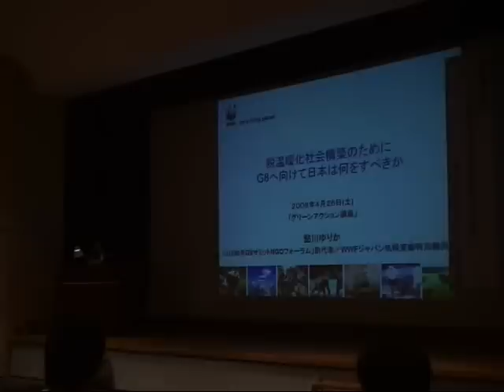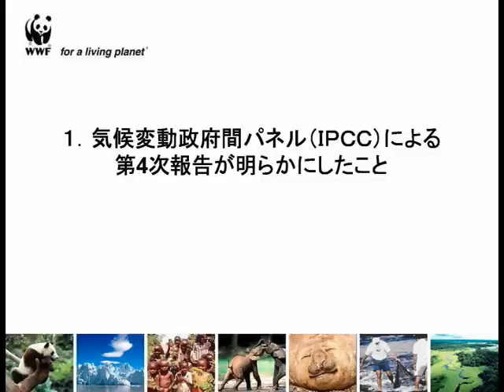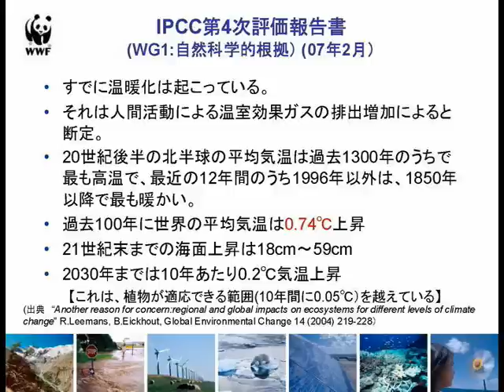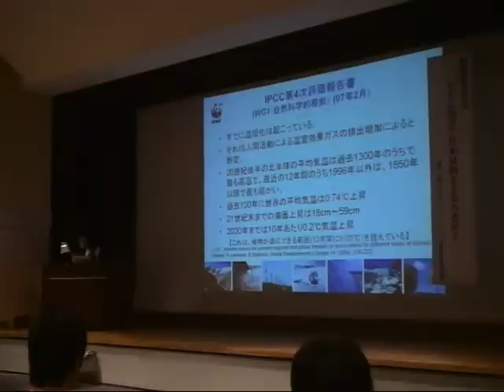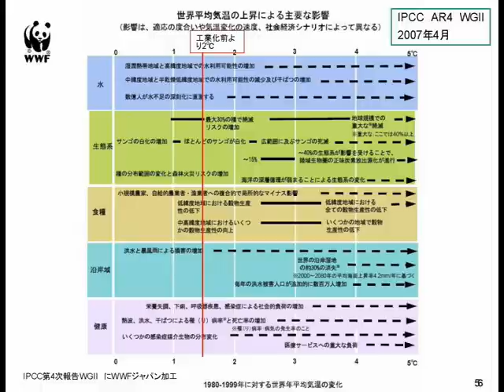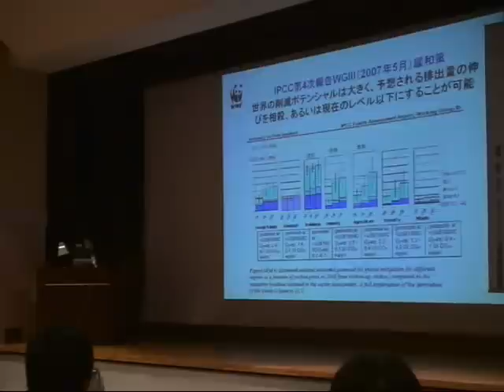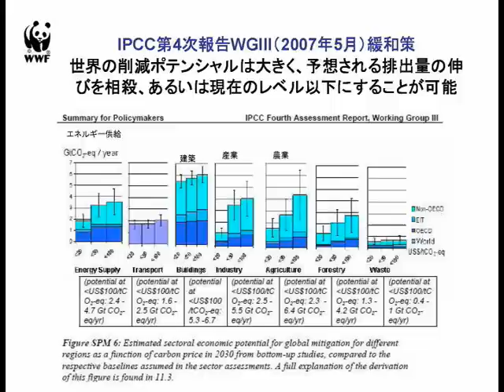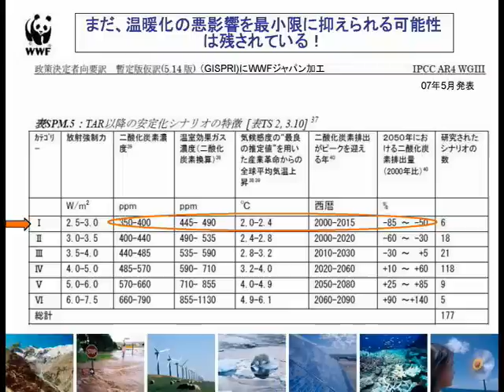No1.脱温暖化社会-G8に向けて日本は何をするべきか-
脱温暖化社会G8に向けて日本は何をするべきか？
講演：鮎川ゆりか（WWFジャパン　気候変動特別顧問）
主催：グリーン・アクション
後援：気候ネットワーク
2008年4月26日（土）京都府総合福祉会館ハートピア京都

地球の温暖化は深刻な問題です。
これからの5−10年間に緊急の行動が必要であることが示されています。
しかし、日本の温暖化効果ガスの排出量は減少しておらず、依然として上昇している。
こういう状況の中、はたして今年の夏に開かれるG8に向けて日本はリーダーシップを取れるのであろうか？
鮎川ゆりかさんが、緊急に迫る問題点と日本の果たすべき役割についてお話しています。

講演資料は、グリーン・アクションホームページで公開しています。